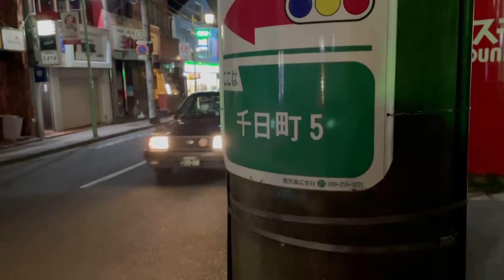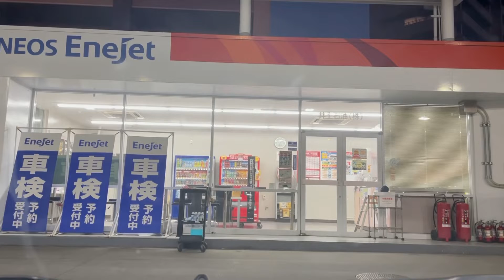遅れました天文館続編２(旅レポ)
朝起きたて指宿市まで目指します